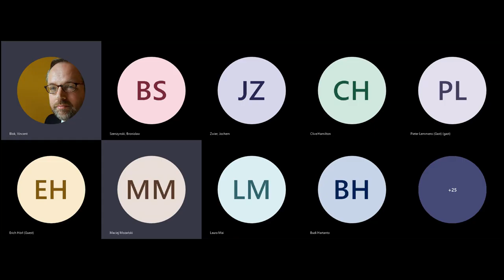SPT Seminar Series Planetary Technology and the Ends of the World: Clive Hamilton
SPT Special Interest Group: The planetary dimension of technology

Vincent Blok (Wageningen University) and Jochem Zwier (Wageningen University)

Context and aims:
The advent of the Anthropocene compels philosophical attention to nothing less than the end of the world. For Clive Hamilton, the alarming findings of Earth System Science tear the ontological fabric of the known world apart, thus occasioning new questions regarding the meaning of the world and of the human beings as its inhabitants  (Hamilton, 2017). More radically, Timothy Morton declares the end of the world as the meaningful background against which inner-worldly beings stand out, thus inevitably inaugurating a flat ontology in which all beings are enmeshed in an intricate play of inter-objectivity (Morton, 2013). On the other hand, philosophers like Jean-Luc Nancy summon philosophy to the task of thinking a new creation of the world to surmount the comprehensive dominance of calculation, economy, and technology witnessed in the “global unworld” of the Anthropocene (Nancy, 2007), while others reflect on new alliances of Earth and World (Blok, 2019). Anthropologists such as Déborah Danowski and Eduardo Viveiros de Castro suggest a multiplicity of worlds with different endings (Danowski & Viveiros de Castro, 2017). Although  arguably relevant to all philosophical disciplines, these motives specifically entreat philosophy of technology. Not only is the Anthropocene a profoundly technological or techno-scientific phenomenon (Lemmens et al. 2017; Steffen et al. 2015), but philosophy of technology generally concerns the relation between technology and world, whether this relation is understood in terms of mediation and world-shaping (Ihde 2012; Verbeek 2005), techno-geographic milieus (Simondon, 2016), organological constitution (Stiegler), parliaments of things, quasi-objects, and agencies (Latour 2014, Serres 1982, Simons 2017), or according to an ontological consideration (Zwier & Blok 2017; 2019; Blok, 2017). This seminar series accordingly aims to examine how philosophy of technology should respond to endings and beginnings of the world in the Anthropocene, specificallyin relation to a technologyas a planetary phenomenon

Seminar Series:
We invite in total twelve philosophers of technology and environmental philosophers to present their thoughts pertaining to the technological world on an increasingly inhospitable Earth. Questions to be addressed may include:

- What does the notion of world mean in various philosophical traditions, and how does this compare to contemporary voices that reject or revise this notion?
- What is the status of Earth and World in the Anthropocene?
- How does technology figure in earth-system science?
- What role does technology play in Earth-shaping and world-building?
- What is the relation between (techno-geographic) milieu, world and the Anthropocene?
- How to understand the relation between technological progress and ecological regress?
- What does a redistribution of voices and agency entail with respect to the world-ending, Earth-shaping, and world-building capacities of humans and non-humans?
- How should philosophy respond to anthropologist’s claims about the existence of multiple worlds and multiple natures, some of them radically different from the Western ‘world’?
- How to conceive of terrestrial concern and responsibility in the wake of the Anthropocene

We will organize 12 online sessions on a bi-monthly basis, where we invite one speaker at a time to present a paper of 30 minutes, followed by 60 mins of discussion. We ask all speakers to commit to attending all 12 meetings to foster engaged discussion. All SPT members and interested philosophers are welcome. Following the seminar series, speakers are invited to contribute to a SI for either the journal Techne: Research in Philosophy of Technology, or for the new journal Technophany (Technophany – A Journal for Philosophy and Technology).